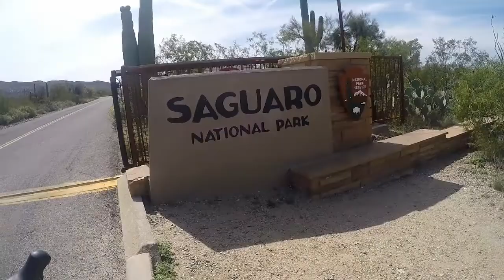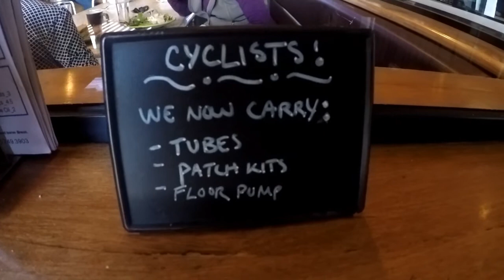Yvan Martineau Vélo Tucson Arizona : jour 1 Saguaro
Jour 1 du voyage vélo @Ekilib accompagné par la personnalité médiatique québécoise Yvan Martineau.